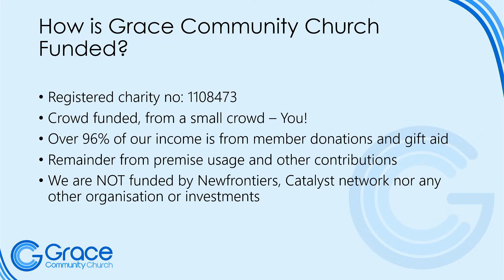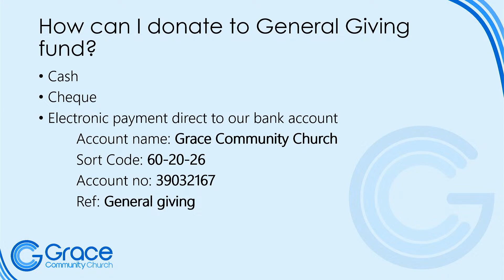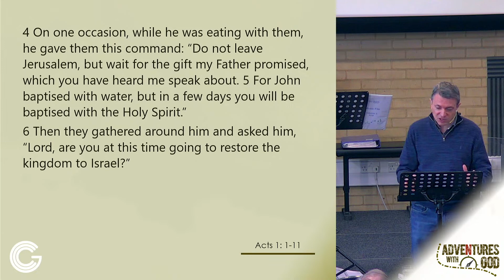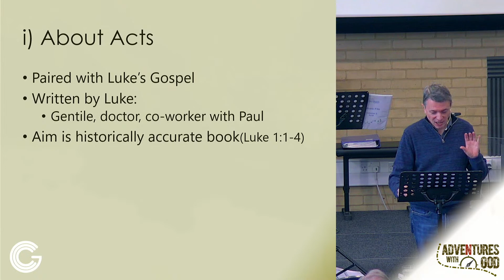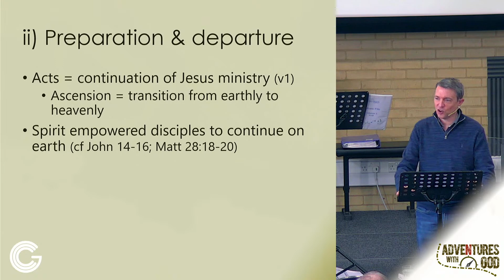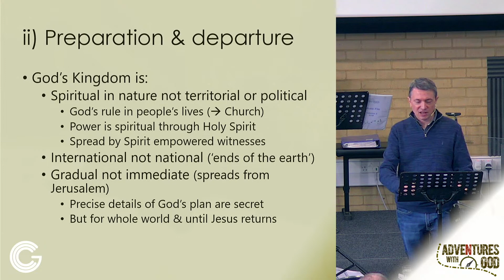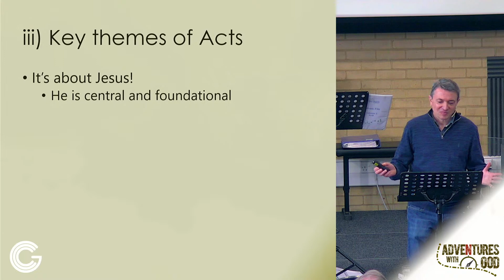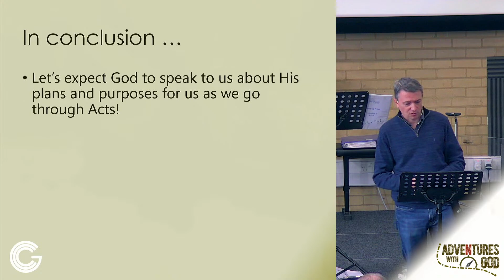Transition - 26th February